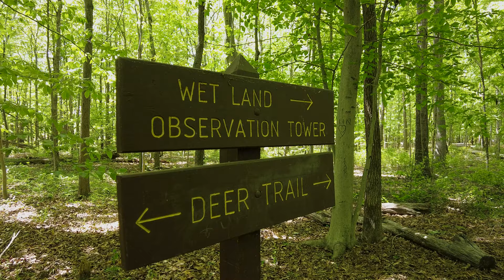Sights & Sounds of Huntley Meadows Park, Virginia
This video features our visit to Huntley Meadows Park in Alexandria, Virginia that is the largest park operated by the Fairfax County Park Authority. The park is a wetland sanctuary attracting both common and rare species of birds, amphibians and reptiles. The park offers 10 miles of trails to explore and an ADA-accessible boardwalk and 2-story observation tower.  As you explore the park you will see beaver-created dams that can change the course of the rivers running through the park, making each visit a new experience. We hope you enjoy the sights and sounds from this unique and rich natural area that is free (donations appreciated) to the public to enjoy.